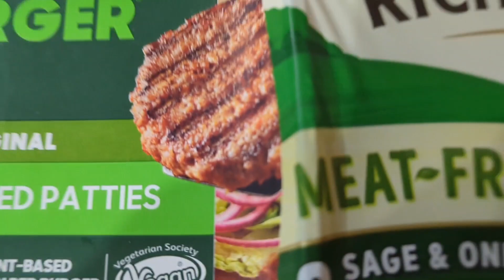Beyond steaks, how-to guide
making steaks using beyond burgers and Richmond sausages because they stick together well, other types might not work the same.